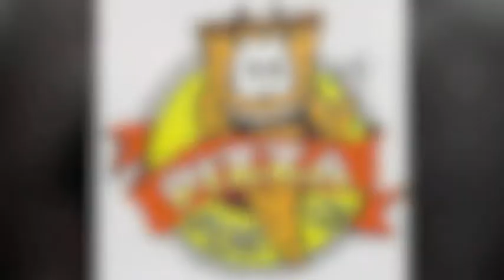Pizza For U spotlight video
Member spotlight video featuring Pizza For U in Joliet